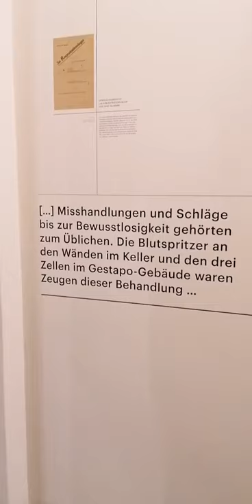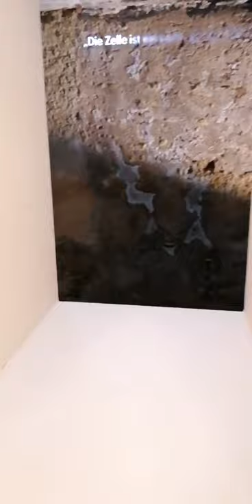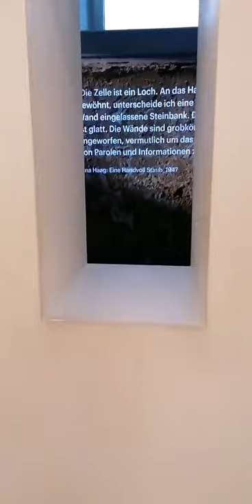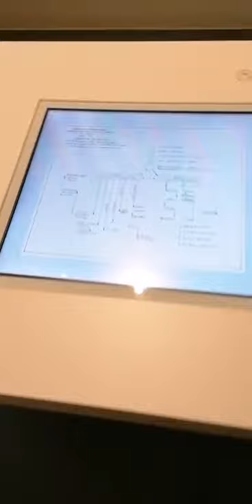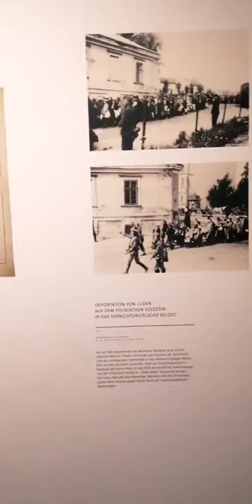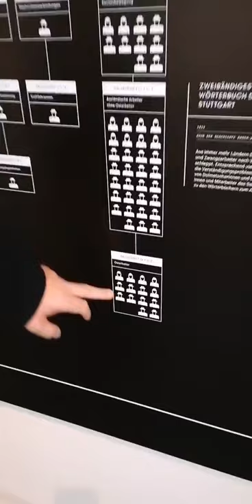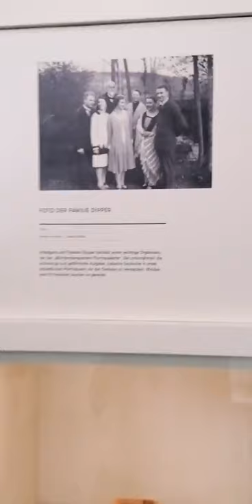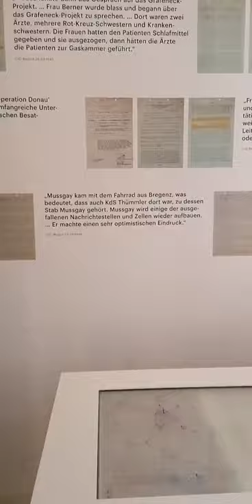Digitale Führung durch das „Hotel Silber“: Auf den Spuren von des Gestapo-Chefs Friedrich Mußgay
Dr. Imanuel Baumann, zuständig für die Geschichtsvermittlung im „Hotel Silber“, gibt einen ersten Einblick in die Dauerausstellung zu Polizei und Verfolgung im „Hotel Silber“ und geht besonders auf den Gestapo-Chef Friedrich Mußgay ein.